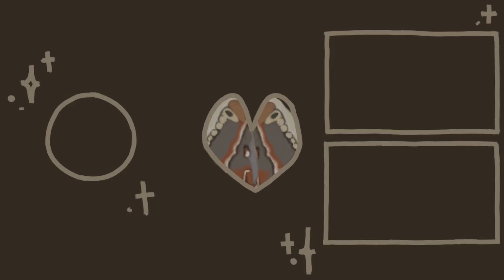ASMR playing stardew! let me keep you company while you game or sleep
a nice long video today :))) i hope your find it relaxing. let me know how your day was!! i love you guys
also sorry for the little table bumps you can hear in this video

Simple Foliage! A tree real color

Sounds
whispers
gameplay
music

Q&A
pronouns: they/them
equipment: i film with my old iphone 7, and edit in da vinci, logitech hub for audio stuff
age: 19

if you’re reading this comment nick (my smelly little brother) is smelly